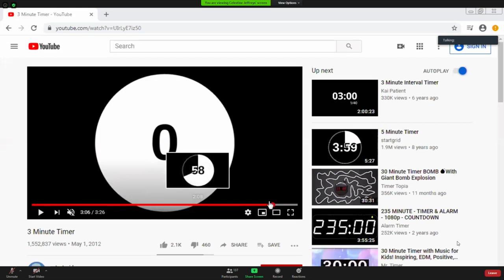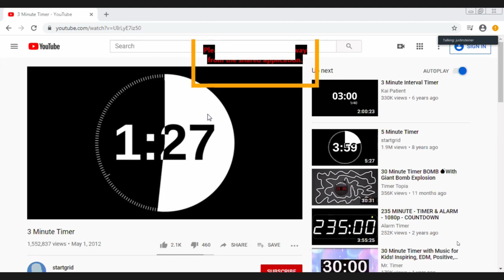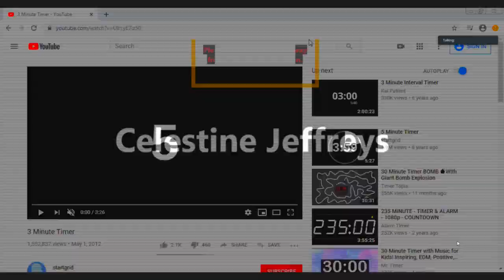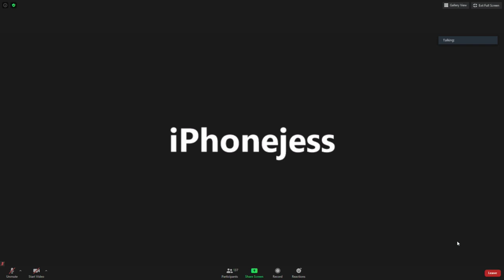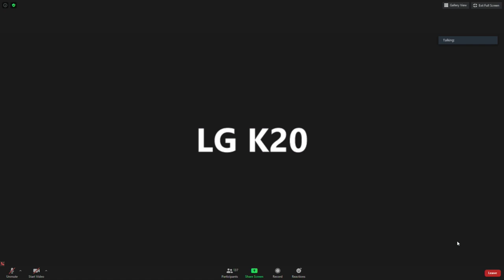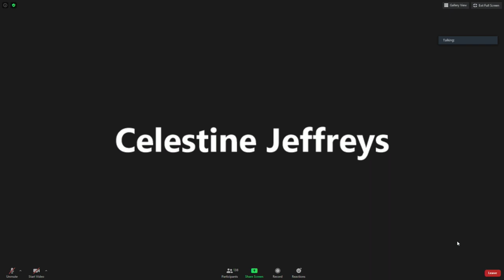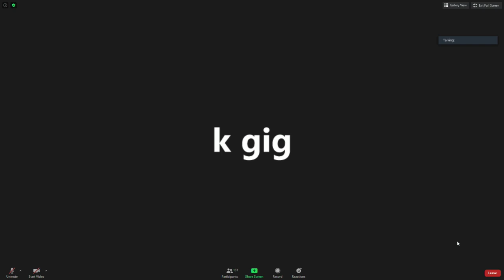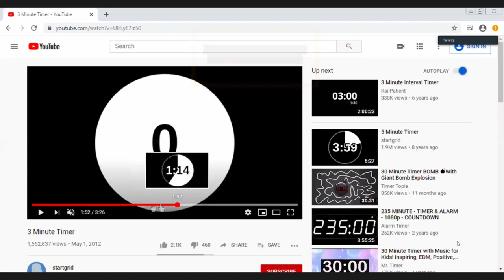Green Bay Common Council Meeting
Residents voice thoughts to Green Bay Common Council regarding implementation of city-wide mask mandate